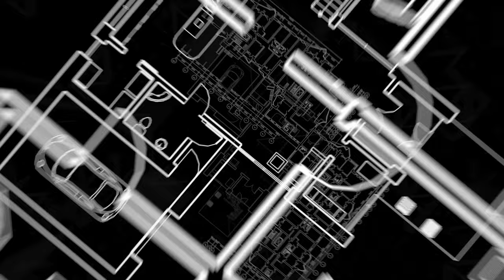Film Ashton Videography Reel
Based in the midwest, USA. Be prepared and don't forget to pack a good attitude.

FAQ:
Do you fly a drone? I am a licensed drone pilot with the FAA.

Are you a photographer as well? Yes. I love capturing photos, but video is my primary focus for clients.

Do you travel for work? Yes. I am open to capturing for clients all over the country.